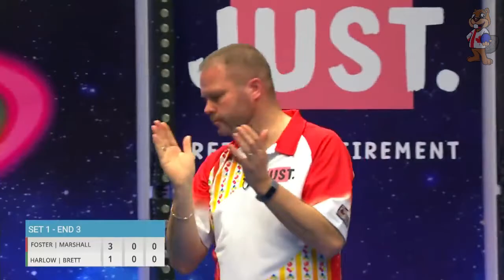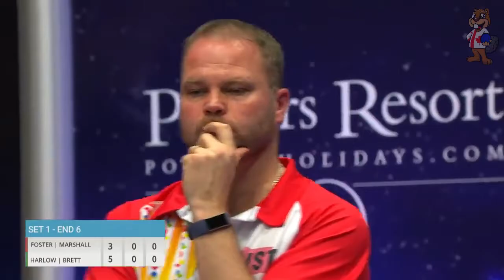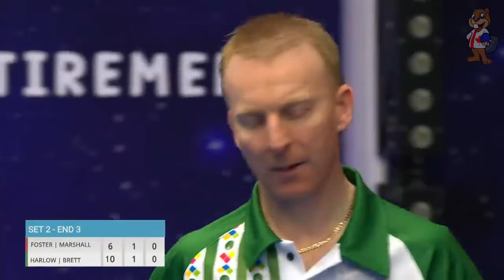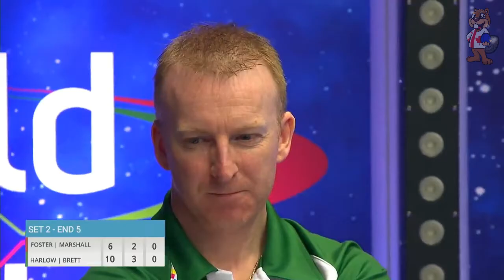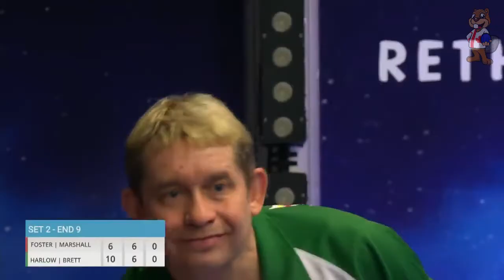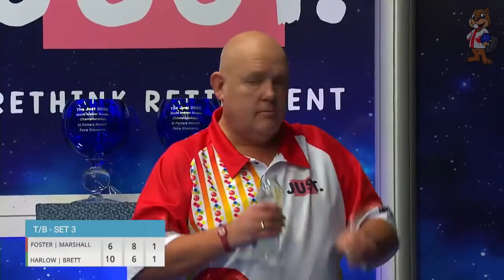Nick Brett and Greg Harlow vs Alex Marshall and Paul Foster - 2020 World Indoor Pairs Final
The 2020 World Indoor Open Pairs Final of the World Bowls Tour

Come and see a magnificent game between four of the world's best bowlers to ever play on the blue carpet at Potters Resort!

This includes the "Shot seen around the world" AKA "That's Ridiculous" bowl from Nick Brett!

👉Twitter: @CanadianBowler, @LCLawnbowls and @BeardNBowls